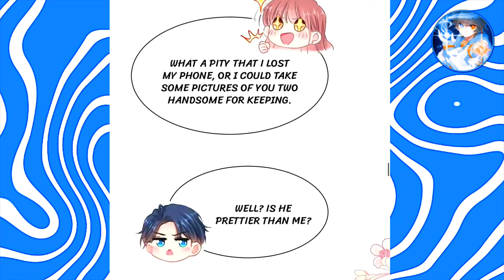love me gently,handsome ceo | manhwa episode 139 | explained in hindi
love me gently,handsome ceo | manhwa episode 137 | explained in hindi